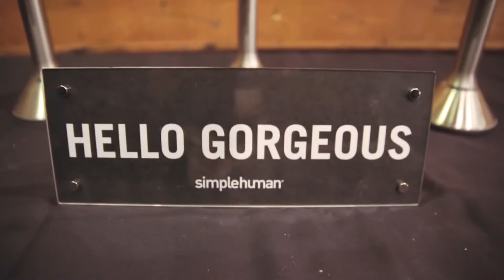simplehuman at opening ceremony's SS15 100% Lost Cotton